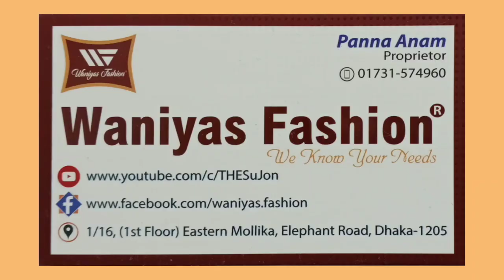Price Only 650/- Printed Boutique Three Piece 2020 Regular Use || Shopping News || Waniyas Fashion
Price Only 650/- Printed Boutique Three Piece 2020 for Regular Use || Shopping News || Waniyas Fashion